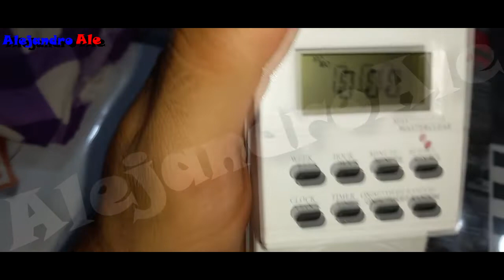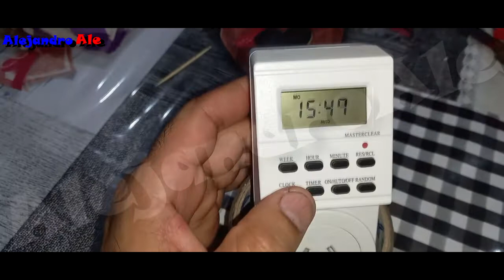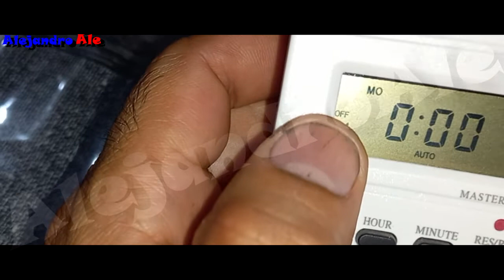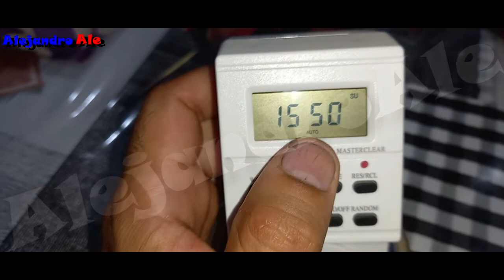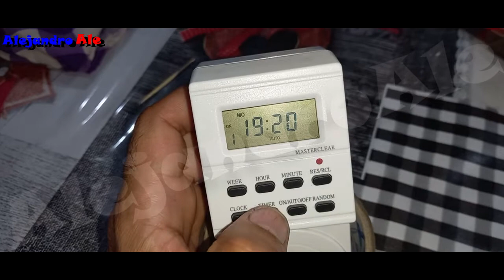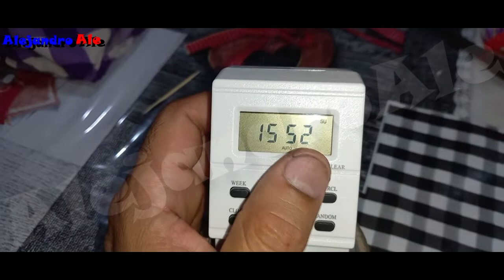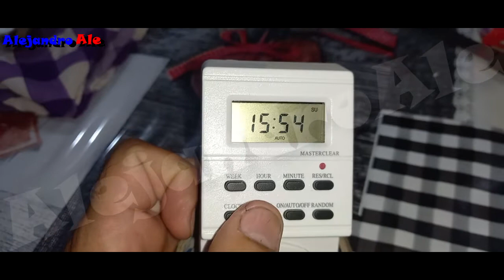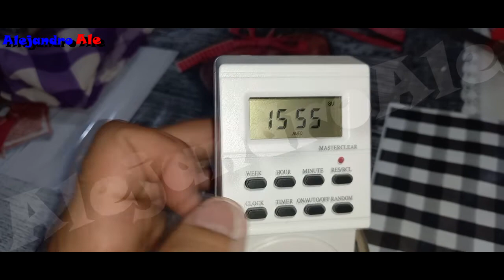CONFIGURACIÓN DE TIMER DIGITAL Interlec | Alejandro Ale